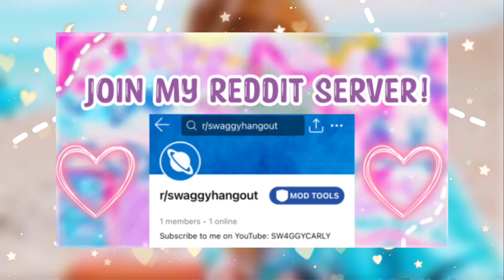Intro Commissions! FREE! °CLOSED°